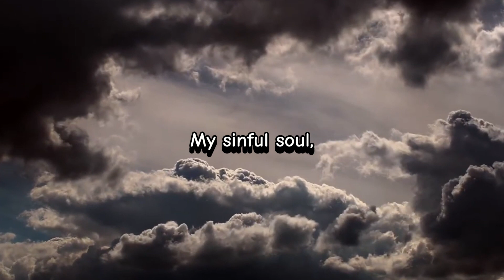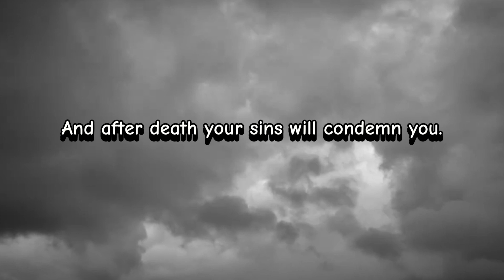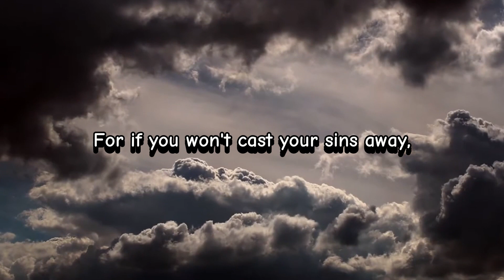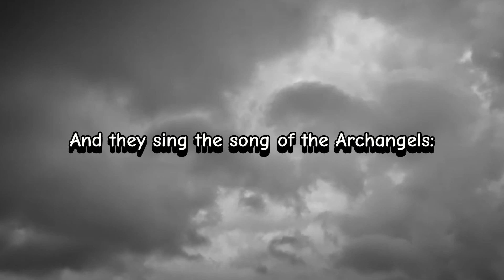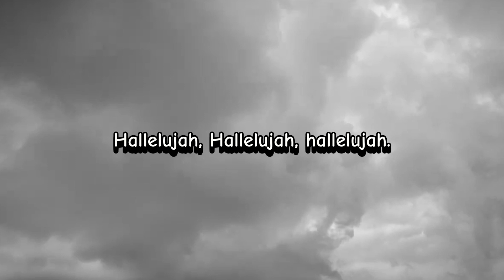AMBIENT OLD RUSSIAN OTHORDOX CHANT MY SINFUL SOUL LYRIC VIDEO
AMBIENT CHANT THAT ELEVATES YOUR SOUL

ambient music to relax your thoughts
Step into a world of tranquility and peace with our ambience chants video. Immerse yourself in the soothing sounds of ethereal melodies and gentle whispers as you relax and unwind. Let the enchanting ambiance transport you to a serene state of mind, perfect for meditation, yoga, or simply finding inner calm. Indulge in this beautiful audio journey and experience the transformative power of ambience chants.
Gregorian chant is the central tradition of Western plainchant, a form of monophonic, unaccompanied sacred song of the western Roman Catholic Church. Gregorian chant developed mainly in western and central Europe during the 9th and 10th centuries, with later additions and redaction. Although popular legend credits Pope St. Gregory the Great with inventing Gregorian chant, scholars believe that it arose from a later Carolingian synthesis of Roman chant and Gallican chant.